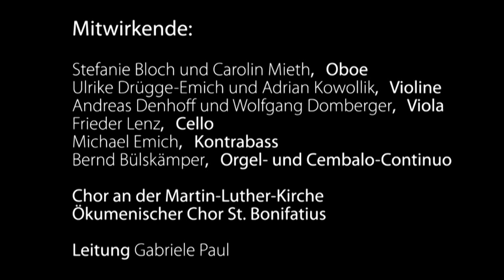Tomaso Albinoni - Concerto a cinque Op 9 Nr. 6 in G-Dur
Konzert für 2 Oboen, Streicher und Basso Continuo;
Allegro - Adagio non troppo - Allegro

Mitwirkende:
Stefanie Bloch und Carolin Mieth, Oboe
Ulrike Drügge-Emich und Adrian Kowollik, Violine
Michael Denhoff und Wolfgang Domberger, Viola
Frieder Lenz, Cello
Michael Emich, Kontrabass
Bernd Bülskämper, Orgel- und Cembalo-Continuo

melden.